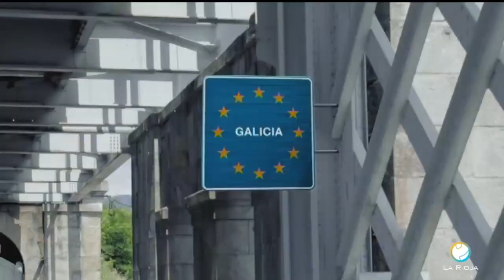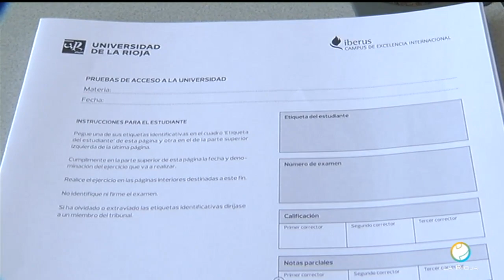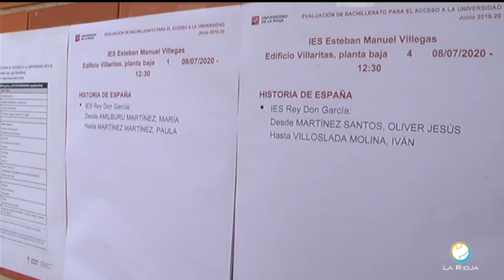CONEXION RIOJA 28 7 20